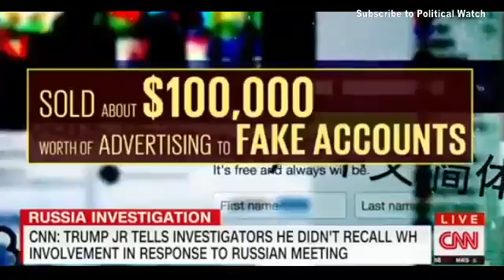Jake Tapper Documents Donald Trump Jr's Lies About Russian Meeting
Jake Tapper scorches White House for lying about Trump jr russia meeting and making crisis worse Jake Tapper scorches White House for lying about Trump jr .

Rachel Maddow looks at Donald Trump Jr.'s statement to Senate investigators about his meeting with Russians at Trump Tower and notes not only a new story, .

The Trump-Russia scandal: everything we know so far, explained What the publicly known evidence currently shows about potential collusion. We've learned of .